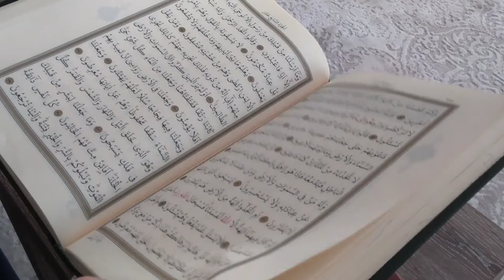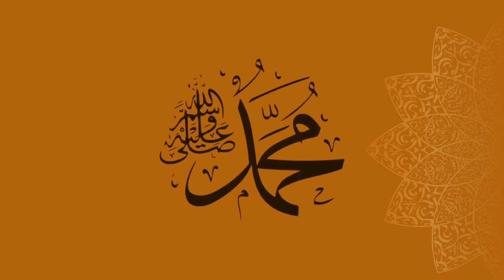Furat (Euphrates) Nadi kuchh bade Ghatna ka Sanket de Raha hai! 😯